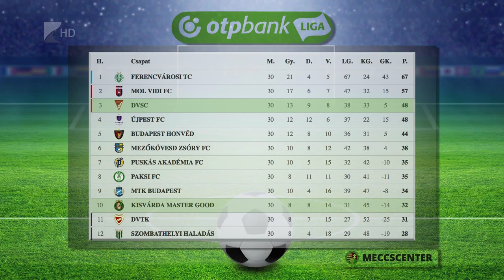Debrecenben a Kisvárda - Kölcsey Tv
Idegenben játszik szombaton a kisvárdai futballcsapat.
Dajka László együttese az NB I harmincharmadik fordulójában, Debrecenben lép pályára. A hazaiaknak a dobogós helyezés megtartásáért, a vendégeknek pedig a kiesés elkerüléséért van szükségük pontokra.